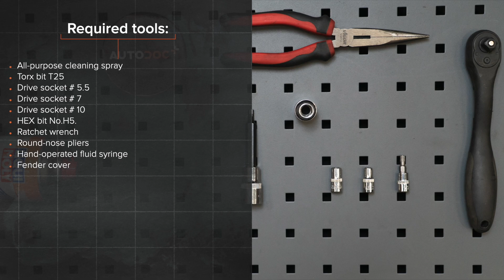How to change fuel filter MERCEDES-BENZ W211 E-Class [TUTORIAL AUTODOC]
How to change a fuel filter on MERCEDES-BENZ E270 3 (W211) 2.7 Saloon 2002–2009 [TUTORIAL AUTODOC]

Fuel filter on MERCEDES-BENZ CLS Coupe (C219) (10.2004–12.2010) / MERCEDES-BENZ E-Class T-modell (S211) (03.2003–07.2009) / MERCEDES-BENZ C-Class Saloon (W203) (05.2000–02.2007) / MERCEDES-BENZ S-Class Saloon (W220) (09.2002–08.2005) cars should be changed, as a rule, according to one and the same procedure.

All video and PDF tutorials on MERCEDES-BENZ W211 parts changement: download and watch at AUTODOC CLUB

0:00 — MERCEDES-BENZ W211 – fuel filter: step-by-step replacement tutorial
0:28 — Remove the back section of the engine cover.
1:10 — Detach the tubes from the fuel filter.
1:55 — Attach the pipe to the fuel filter.
2:38 — Attach the pipe to the fuel filter.
3:09 — Screw in the fuel filter mounting bracket.